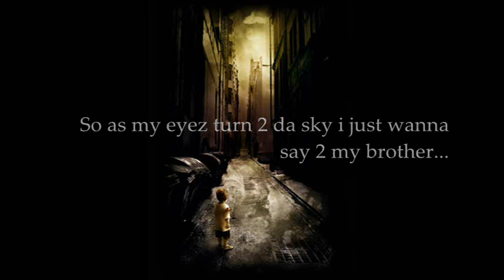R&B Love Song Instrumental Beat - "Da Dragon"